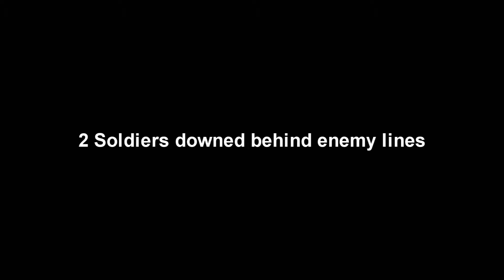Dont play with fire teaser trailer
The first video of 2014!!! I'm so sorry it took this long I have had a lot to do and I didn't have time to make a video so this isn't that great but its something. I will be making a update video.